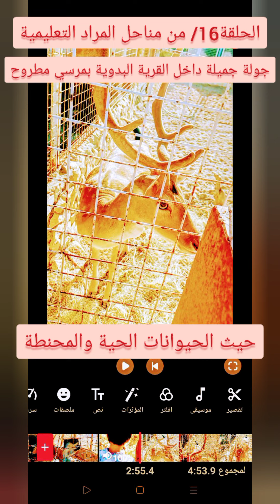من داخل القرية البدوية بمرسي مطروح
جولة داخل القرية البدوية بمرسي مطروح
الأولاد والأحفاد تمرح مع الغزال والشمبانز
داخل متحف الحيوانات المحنطة